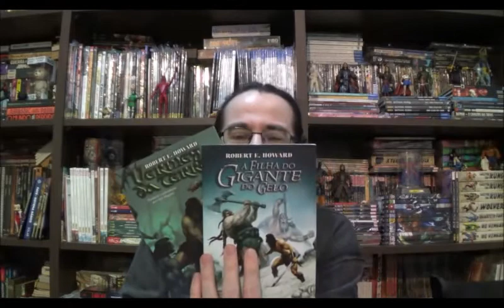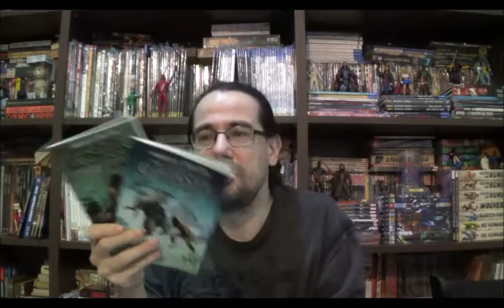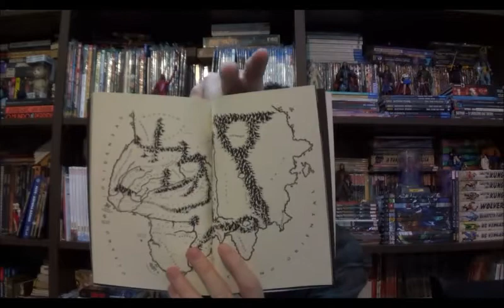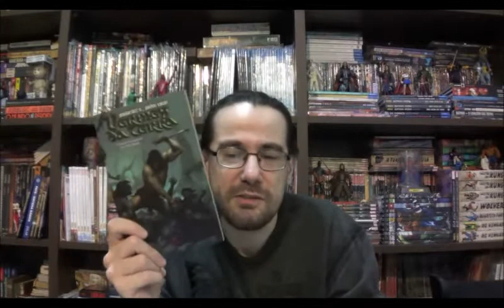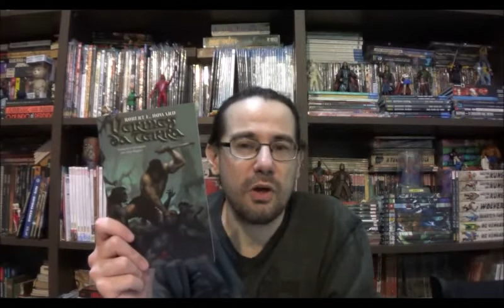Chapéu do Presto Especial - Robert Howard: A Filha do Gigante de Gelo e Vermes da Terra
Bem-vindos a mais um Chapéu do Presto, no episódio de hoje vamos conhecer um pouco sobre a lenda de Robert Howard por meio de dois livros publicados pela Red Dragon: A Filha do Gigante de Gelo e Vermes da Terra.

Campinas - SP
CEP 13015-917